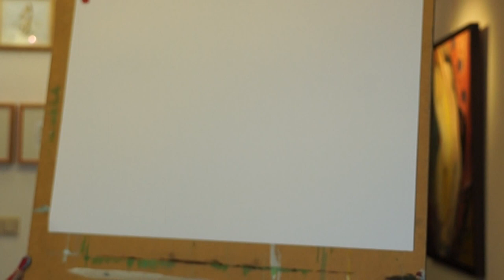Acrylic live painting, sunset on Lake Garda Italy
Acryl, people, art, about, goody, painting, art school, youtube, video, stuff, best, nicola quici, Acrylic painting in Art school Quici, live painting, impressions sunset on Lake Garda Italy from Artist Nicola Quici with basis colors.